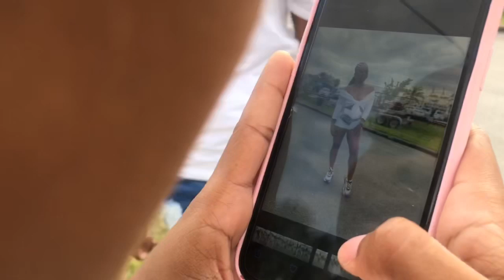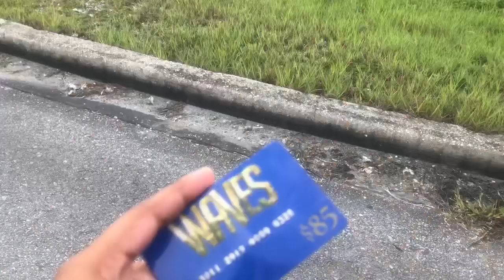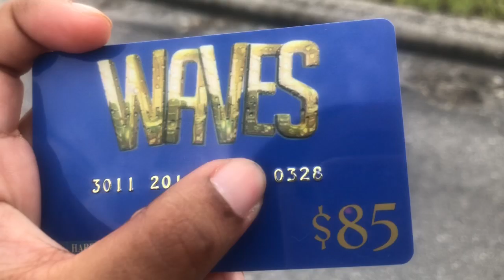HAPPY 53RD INDEPENDENCE BARBADOS!!🇧🇧WAVES THE CRUISE!!||Shae’s Life♡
Hey Shaebaes! Happy 53rd independence to my Island Barbados !! On independence day i went to a cruise called Waves on the Harbour Master.

Social Media -